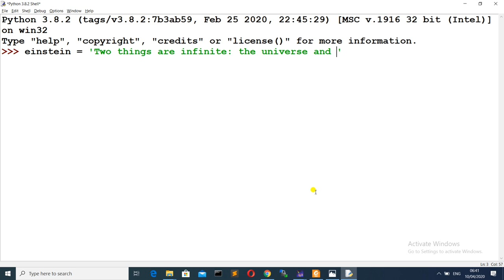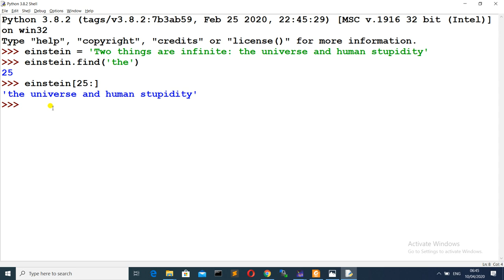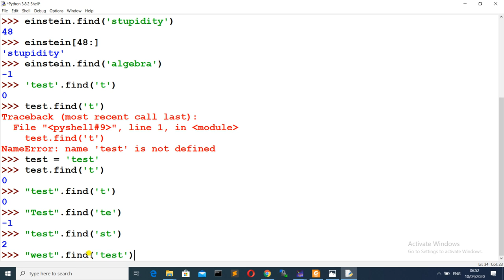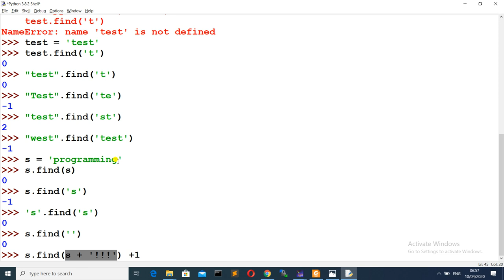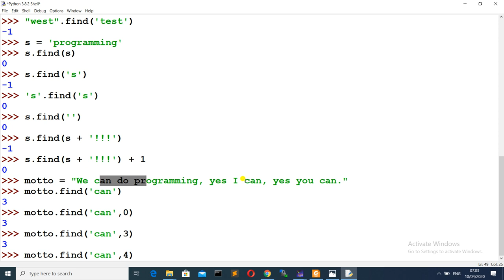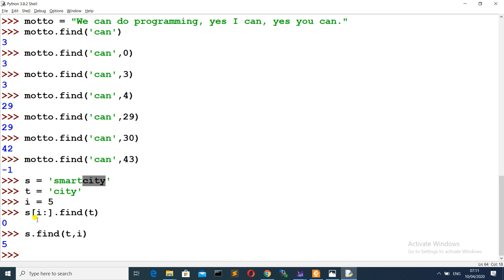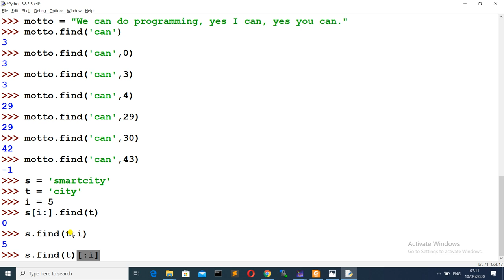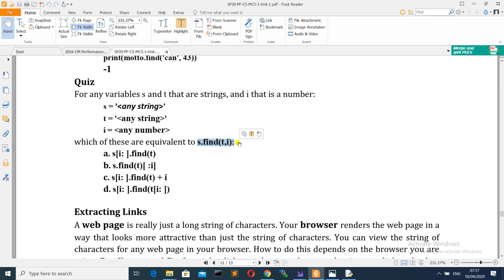PF010 - Programming Fundamentals [strings: use of find() method]